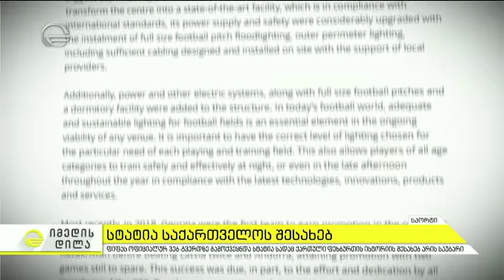"ფიფას" ოფიციალურ ვებ-გვერდზე ქართული ფეხბურთის ისტორიის შესახებ სტატია გამოქვეყნდა